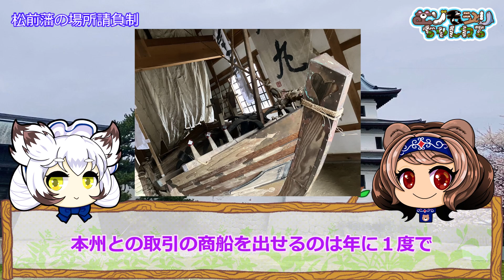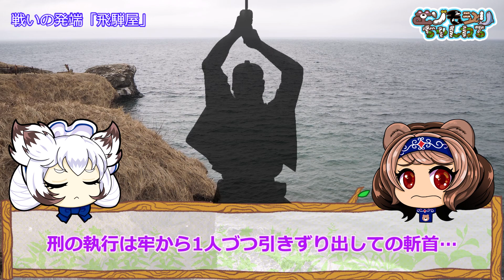【ゆっくり解説】３７名のアイヌが斬首された和人とアイヌの最後の戦い「クナシリメナシの戦い」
このチャンネルはカムイ(神様)に模した動物のキャラクターたちが北海道（アイヌ・自然・動物・文化・食etc．）についてゆっくり解説するチャンネルです。
今回はコシャマイン・シャクシャインの戦いに続き、アイヌと和人の最後の戦い「クナシリ・メナシの戦い」について解説します。
松前藩や飛騨屋などアイヌと深い関わりがあった和人との間に何があったのでしょうか。
注）動画の中で少しだけ残酷な表現があるので一応閲覧注意です

登場するキャラクター】
「コロ」シマフクロウ・コタンコロカムイ～村を守る神

「ムン」ヒグマ・キムンカムイ～山の神
（VOICEVOX:No.7）

「ユク」エゾシカ・カムイ修行中のエゾシカ

「レプ」シャチ・レプンカムイ～沖の神